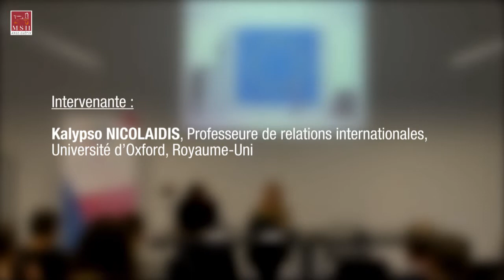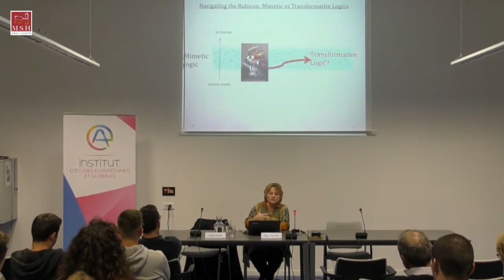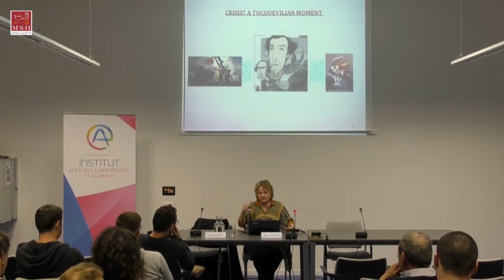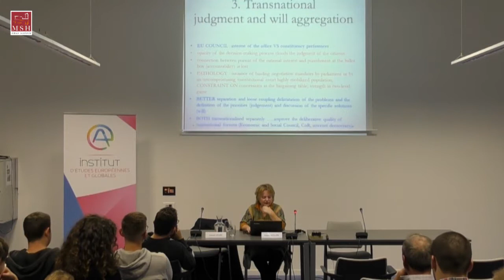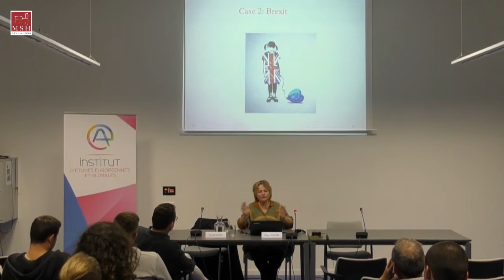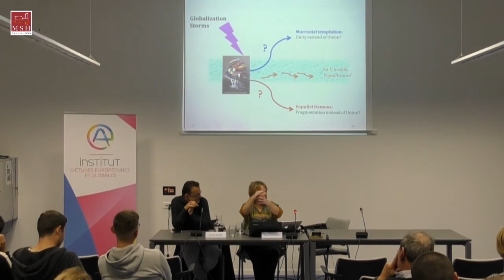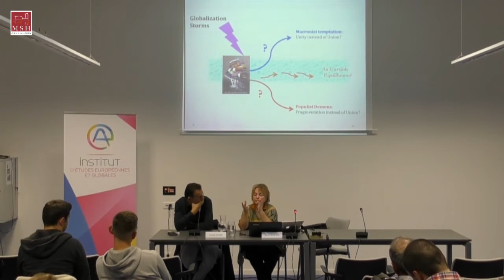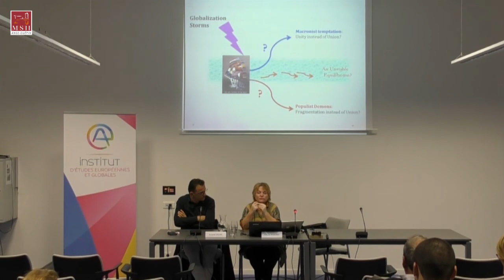Démocratie transnationale : Les défis de l’horizontalité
Cette conférence est organisée dans le cadre de la "Chaire Jean Monnet TEN Europa", intégrée au programme de recherche "Alliance Europa" agréé par le conseil scientifique de la MSH Ange-Guépin en 2015.